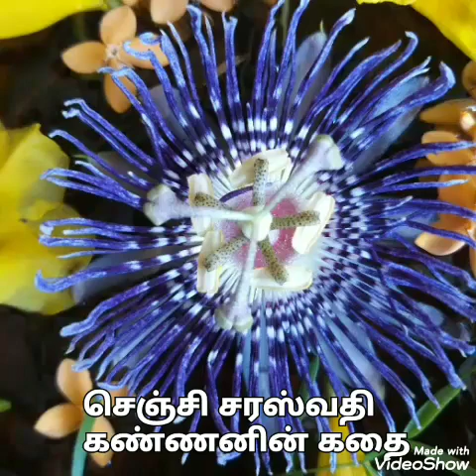செஞ்சி சரஸ்வதி கண்ணனின் கதை பகுதி-5 &6